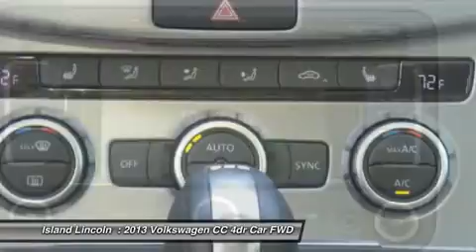2013 Volkswagen CC P20452A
2013 VOLKSWAGEN CC Merritt Island, FL
Stock# P20452A

Island Lincoln
1850 East Merritt Island Cswy

Just Traded to Us on a Lincoln From Our Certified Collection! Very Nicely Equipped, Navigation System, Moon Roof, Alloy Wheels! Like New. Balance of Factory Warranty Applies. Vehicle History Report on Request